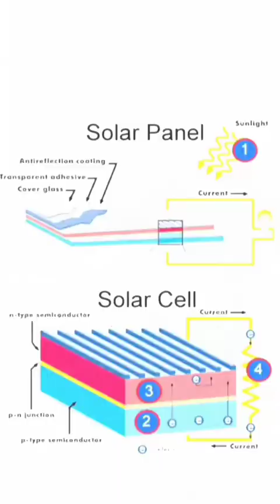Edmond Becquerel"Adalah Penemu Panel Surya Pertama Kali